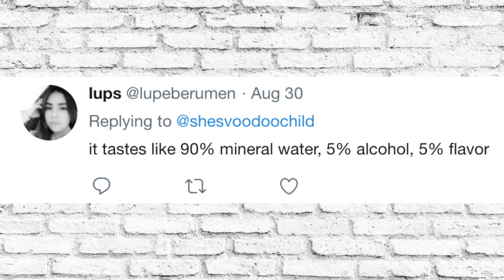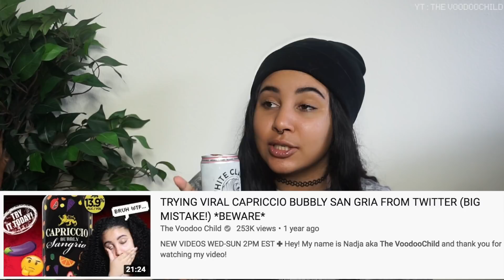TRYING WHITE CLAW FOR THE FIRST TIME (because peer pressure)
♡NEW VIDEOS WED-SUN 2PM EST♡

▲ TO SUBMIT YOUR TRIBE TEA CONTACT BELOW▲

° MORE PLACES TO FIND ME ONLINE °

A: American

A: Cannon t5i, iPhone 6s, GoPro Hero 3+

A: Final Cut Pro X/Premiere Pro